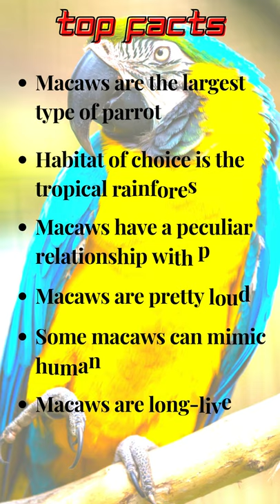Top 10 facts of Macaws | All about Macaw Parrot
Top 10 facts of Macaw | All about Macaw Birds

This is Top 10 facts about Macaw Parrot Breed. I think this video is more important for Macaw Lovers & Pet Lovers.

Image : Internet Search ( All images use for Education Purpose Only )